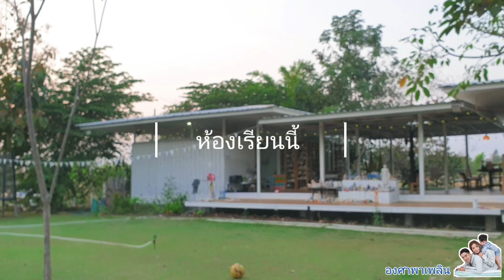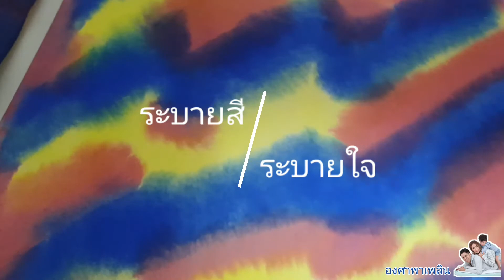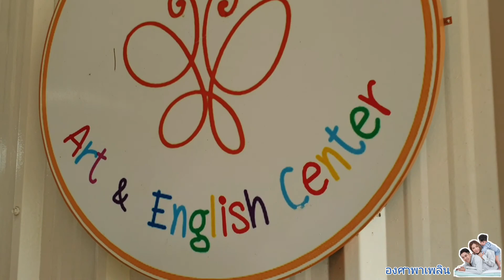ห้องเรียนพ่อแม่ ที่ Butterfly Garden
ระบายสี... ระบายใจ❤️🦋
❣️ห้องเรียน​นี้​มี​สายใย​รัก👨‍👩‍👧‍👦
Butterfly_the_exploreres_F&F🐄🌾